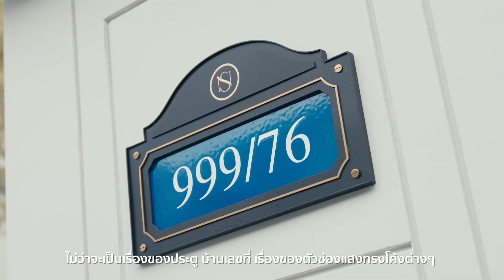เบื้องหลังการรังสรรค์ผลงานชิ้นเอกของแสนสิริ ที่มาของคำว่า Livable Beauty